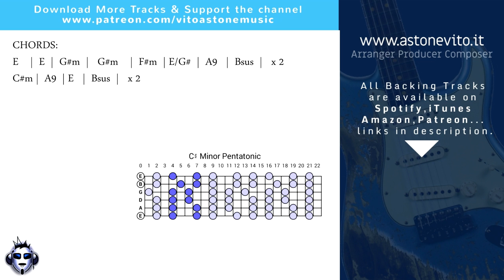Enchanting 80' Ballad style Guitar Backing Track jam in E (AV18)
Free Jam track to improvise with guitar!

- GUITAR&BASS Backing Tracks  Vol.8 e Vol.9 (by Top One Backing Tracks):

New Backing Track for all guitarists, Happy Jamming! I will hope you enjoy it!

COPYRIGHT:

IMPORTANT!